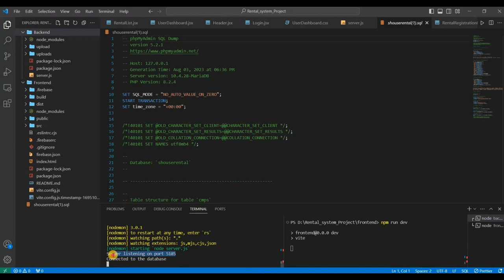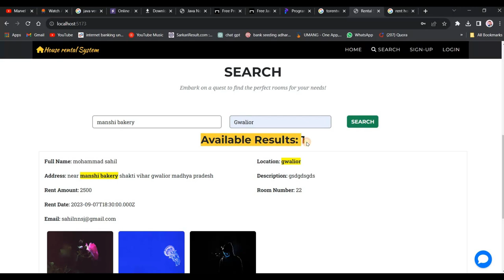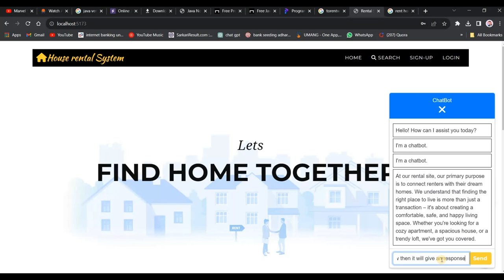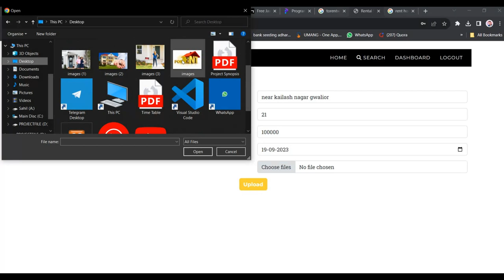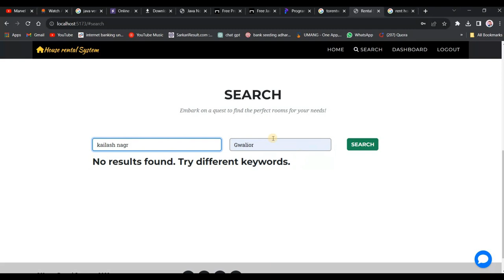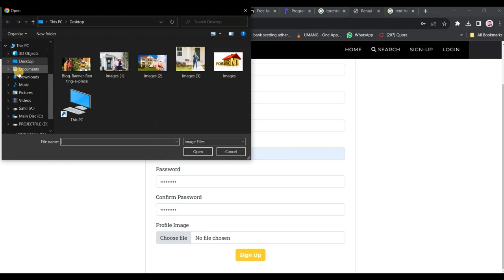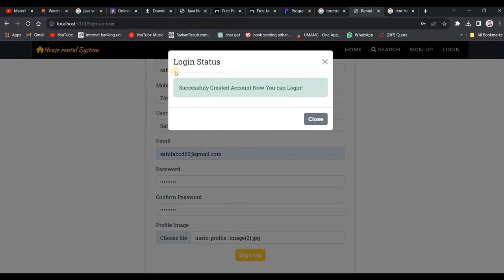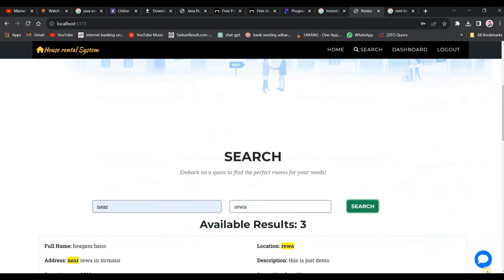intro rental site Made with Sahil Mn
🏡 Whether you're a student, a young professional, a family, or anyone on the hunt for a new place to call home, you've come to the right place